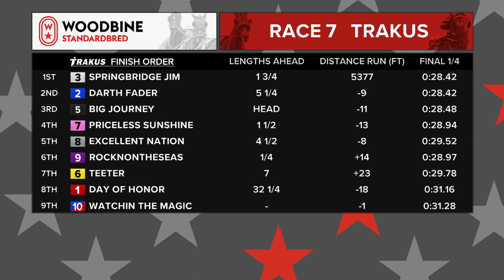Woodbine, Mohawk Park, January 16, 2020 Race 7